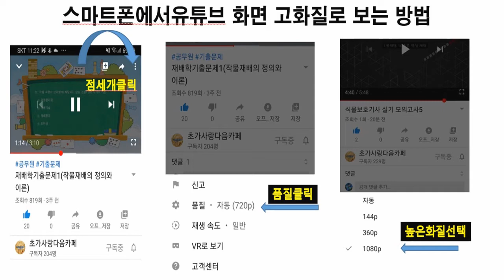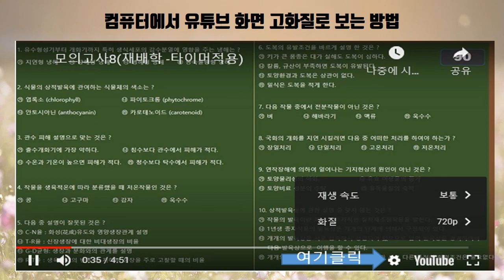유튜브 동영상 고화질 화면으로 보는 방법(스마트폰, 컴퓨터)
유튜브 동영상 고화질 화면으로 보는 방법 알려드립니다.
스마트폰, 컴퓨터에서 보는 방법 알려드릴게요...